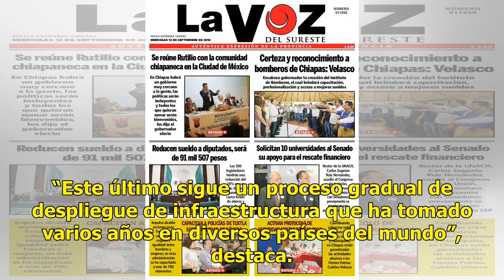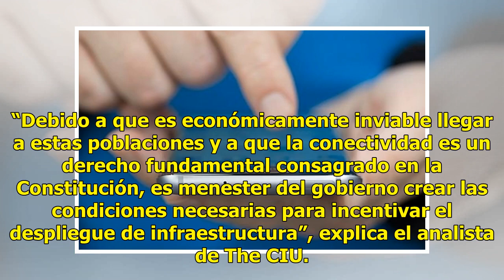En 2018 se frena el acceso a internet móvil - El Diario de Yucatán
CIUDAD DE MÉXICO (El Universal).- El crecimiento anual promedio de los accesos al servicio de internet móvil fue de 17.3% en 2018, mientras que en 2014 y 2015 alcanzó tasas de 40%, indicó Carlos Hernández, analista de The Competitive Intelligence Unit (The CIU). “Durante la primera mitad de 2018, el...